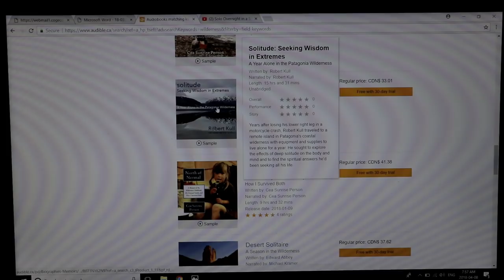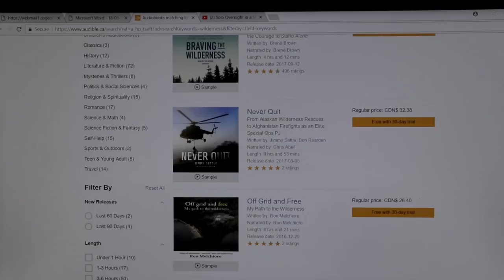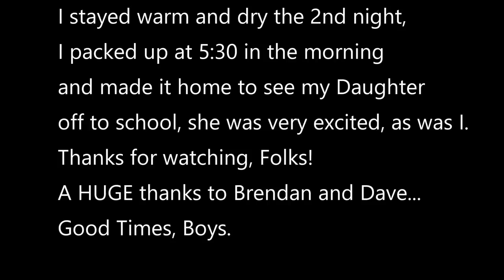2 Night Bushcraft Camp-Building and Sleeping in a Completely Natural Shelter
Robinet Outfitters offers premium bushcraft & adventure gear from leading brands.. Supporting our store supports more content like this video. Browse below!

In this video I build an all natural shelter called a debris hut.
It is built from sicks and materials from the forest floor.
I spend two nights camping in the shelter.
I'm joined by 2 friends, we have a great time eating bacon, and a lot more cooked over the fire,  join us!